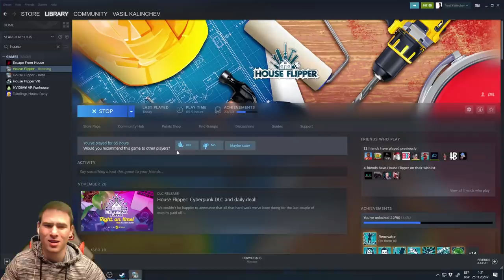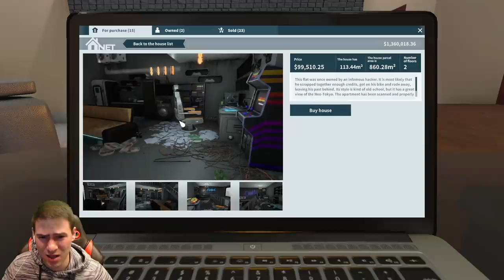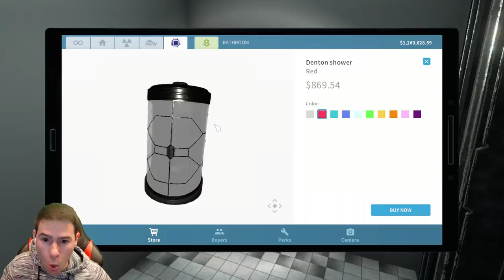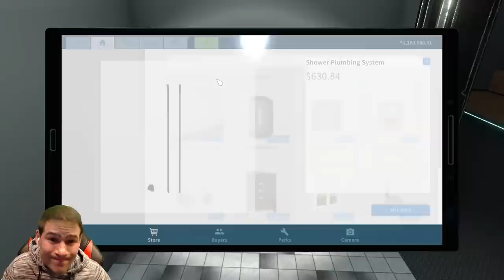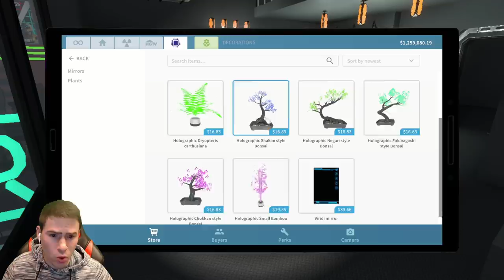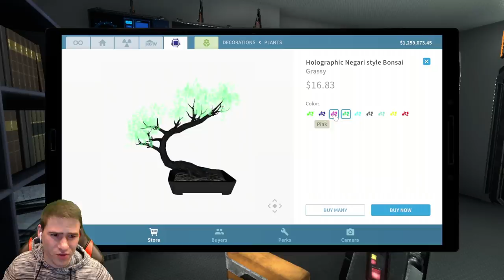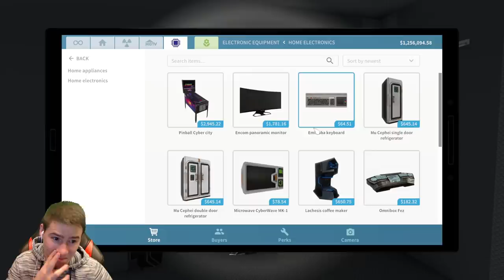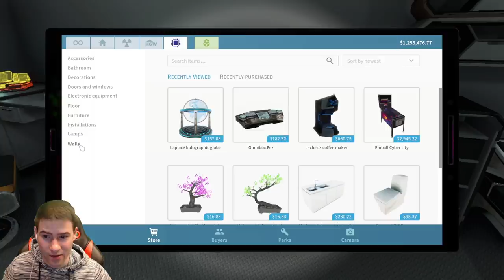КУПИХ СИ КЪЩА ОТ БЪДЕЩЕТО!